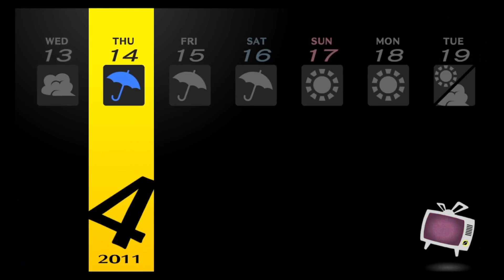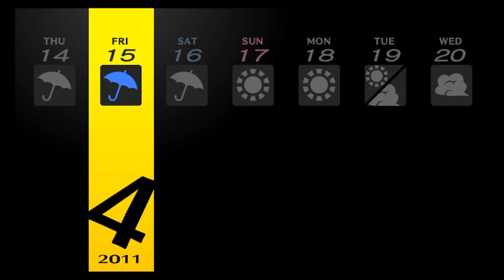Persona 4 Golden part 2 two murders so quickly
Well we surprisingly found out that not only did the reporter die but a student of the school we go to also got killed by someone and hung upside down on a tall object